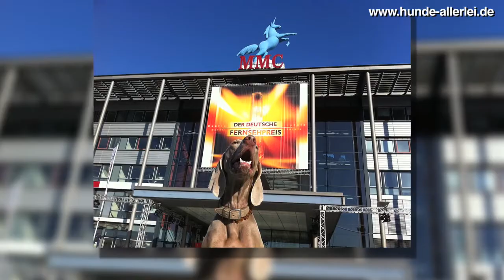Was Promis u.a. „Jeanette Biedermann" wirklich zum Tierschutz am Welttierschutztag denken sagen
Ein Video von Promis wie „Jeanette Biedermann" und „Birgit Schrowange" von extra, zum Tierschutz am Welttierschutztag sagen, mehr über Hunde von Promis demnächst auf dem Blog hundeallerlei, Hundeallerlei, Hunde, Hier die Promis zum Welttierschutztag „Jeanette Biedermann" , „Birgit Schrowange" und viele Prominente mehr.
"Simon Gosejohann",
"Nina Moghaddam",
"Ross Antony",
"Jana Ina",
"Giovanni Zarrella",
„Jeanette Biedermann",
„Erdogan Atalay",
„Ulrike Frank",
„Bernd Schumacher" ,
„Sarah Knappik", „Dingens"
„Birgit Schrowange",
 „Mirja Boes",

Welttierschutztag